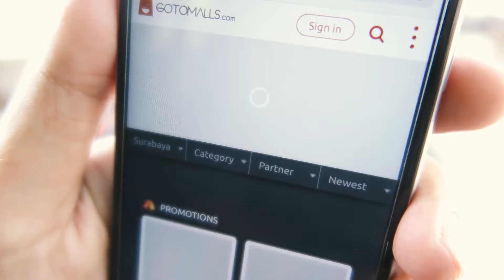Tentang GoToMalls.com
Segera kunjungi kami di GoToMalls.com untuk dapatkan informasi promo belanja terkini hanya dalam genggaman tanganmu!

GoToMalls, Aplikasi nge-Mall dengan info Promo terlengkap di Indonesia tanpa harus download!